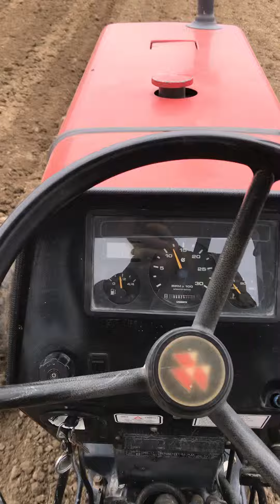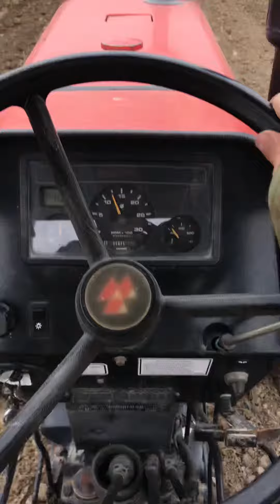Massey Ferguson 286 Gold Goble Sürümü